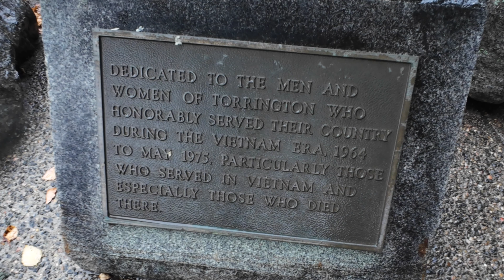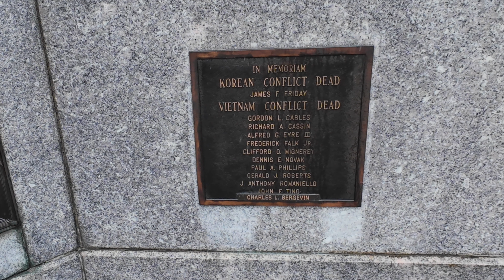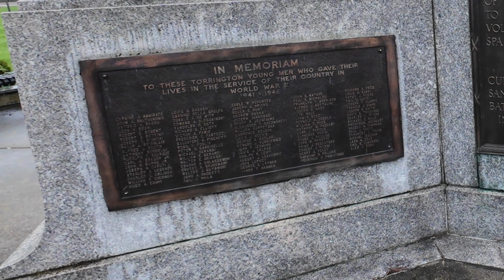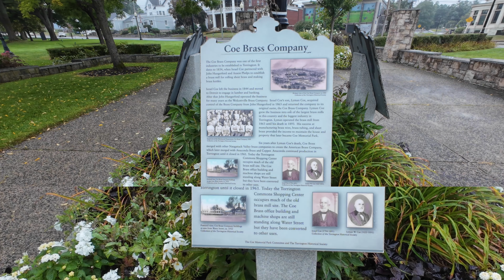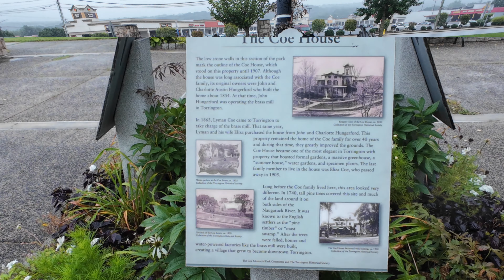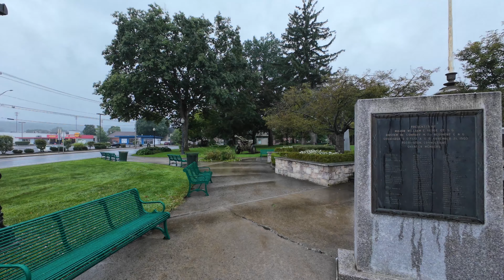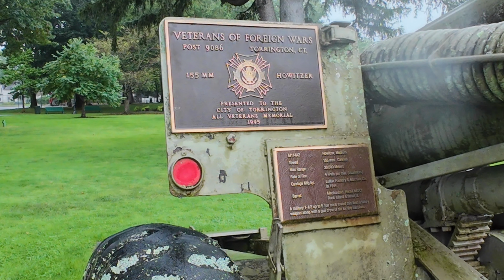Coe Memorial Park | Torrington | Connecticut 4K [New England]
Enjoy DCTV203 wonderful virtual walking or driving tours of amazing places mostly in Connecticut and New York. Enjoy!

ABOUT DCTV203

Hi! On DCTV203, you will find amazing virtual walk tours and driving tours of various places mostly in Connecticut and New York. I love sharing the beauty of the wonderful states of Connecticut and New York, for example – discovering hidden places in Stamford, strolling through the picturesque backcountry of Greenwich, enjoying the charm of New Canaan or gawking at the grandeour of White Plains and more!

Our mission is to help people from around the world enjoy the wonderful sights around Connecticut and New York.

The following are our own creations.

Logo of DCTV203

Video Content

Printscreens

Thumbnails

Disclamer

DCTV203 has no relationship with the different institution in the links. They are presented as a gesture of kindness of places to see, learn more about and visit.